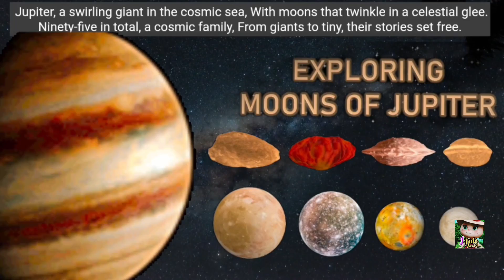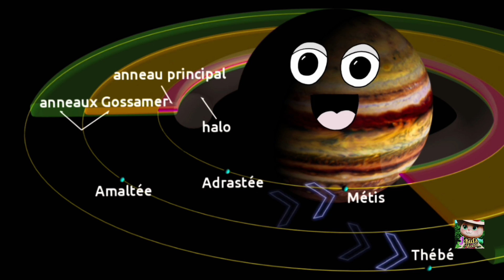Jupiter-king of moons/How many Moons does Jupiter have/Space song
Moons of the solar system/how many moons planet have?/Jupiter becomes king of moons/moons of Jupiter/Explore Jupiter's Moon/How many Moons does Jupiter have/Spaces  Song/planet moons in the Solar System/solar system/planets/planet moons in the solar system/Jupiter moon Size Comparison/which planet has most moons?/moon of Jupiter song/Jupiter moon song/Jupiter and its moons/List of Jupiter's moons/Jupiter's largest moons/ Io/ Europa/Ganymede/ Callisto/Metis,/Adrastea/Amalthea/Thebe/jupiter smallest moon

"Explore Jupiter's Moon Symphony: Sizes, Stories, and Fun for Kids | Ultimate Guide with 95 Moons!"
Dive into the enchanting world of Jupiter's moons! 🚀✨ Discover the sizes, stories, and unique features of these celestial wonders. From the giant Ganymede to the tiny dancers like Metis, join us on a cosmic journey with fun facts and activities for kids. Unveil the mysteries of the largest moon family in our solar system!
Jupiter's moons: Names, number and exploration | Space
Jupiter's moons: Names, number and exploration
The moons of Jupiter
Jupiter's largest moons
Ganymede size
Callisto facts
Europa ocean
Io volcanoes
Jupiter moon family
Celestial bodies for kids
Space exploration activities
Educational astronomy
Kids science videos
Astronomers Find a Dozen More Moons for Jupiter
How many moons does Jupiter have?
Jupiter's Moons
Jupiter's largest moons,
The small moons of Jupiter
Jupiter's most interesting moons
Jupiter becomes king of moons
The Dance of Jupiter's Moons
Jupiter's moons hide giant subsurface oceans
Facts about the Moons of Jupiter
What are the names of the moons of Jupiter?
List of Jupiter's moons

how many moons planet have?
which planet has most moons?
What are names of Jupiter's moons?
What are the 4 moons of Jupiter?
What are the 15 moons of Jupiter?
Does Jupiter have 32 moons?